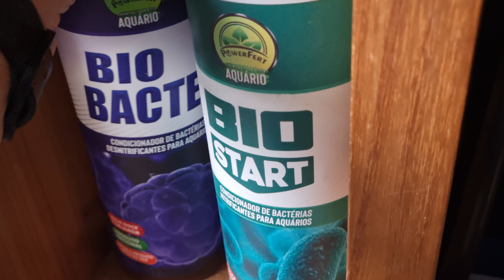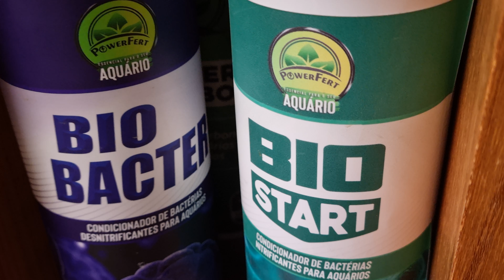GOSMA BRANCA NO AQUÁRIO!!! E AGORA???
Parceiros:
Vidro, troncos, pedras, futuras plantas e peixes:  Fazenda Submersa
Testes, Fertilizantes, substrato fértil e demais produtos:  Powerfert
Rações específicas para os peixes:  Poytara
Filtragem e skimmer de superfície: Sun Sun
Luminária e termostato:  Ocean Tech
Plantas in vitro: Plant Farm